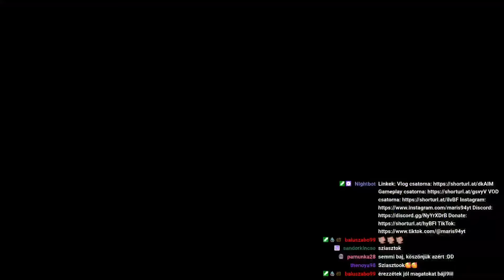🌴🌊Törökország IRL stream Klauval🌊🌴